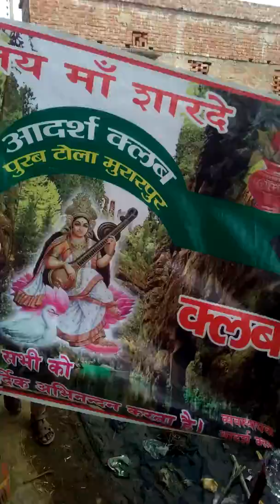Adars club murarpur